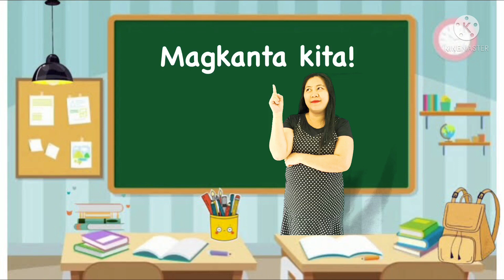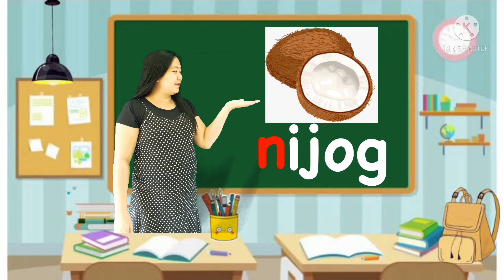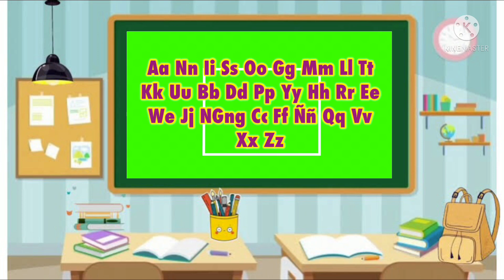Letra Nn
Tingog nan letra Nn
Letter Nn
Sinurigaonon